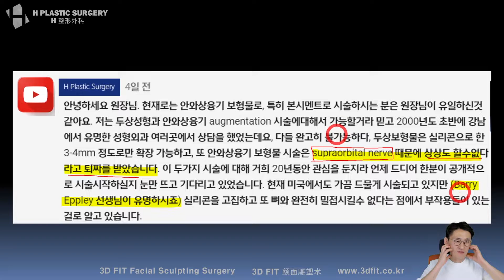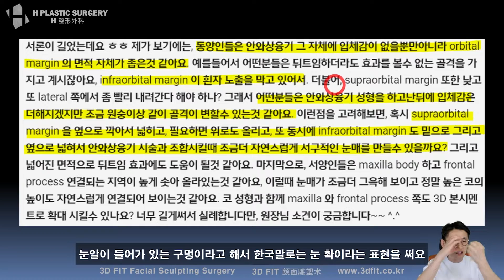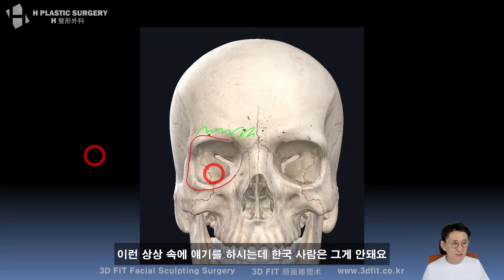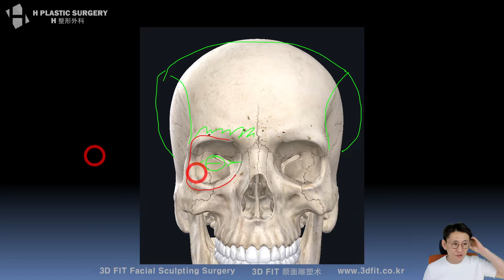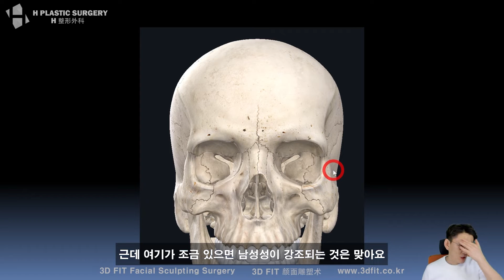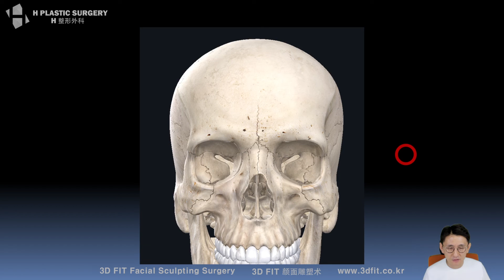타병원에선 안와상융기 보형물 수술은 절대 불가능 하다 라고 하던데... 동양인에서 안와상융기 수술방법에 대해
5월 14일 유튜브 라이브 Q&A 방송중,

안와상융기 수술에 많은 관심을 가자신 분께서
입체감이 부족한 동양인의 안와상융기를 수술로 서양인의 눈매로 만들 수 있을지
문의하신 내용입니다.

관련 내용으로 고민 중이신 분들께 도움이 되시길 바랍니다.

5f, 509, Gangnam-daero, Seocho-gu,
Seoul, Korea (Banpo-dong)